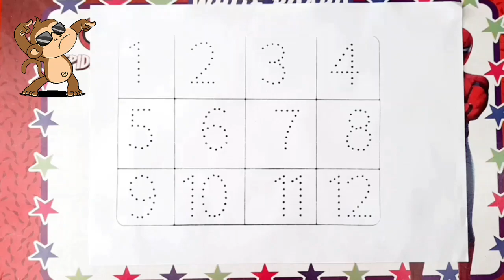123 Numbers | 1234 Number Names | 1 To 20 Numbers Song | 12345 learning for kids | Counting Numbers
123 Numbers | 1234 Number Names | 1 To 20 Numbers Song | 12345 learning for kids | Counting Numbers @kidsmarker4709

Your query

numbers song 1-50 learn
numbers counting objects 1-10
numbers song 1-100 big
numbers song learn
numbers learn colors learn to count
numbers song 1-20 spelling
123 counting
1234 song
12345 number songs
number songs number 1-100
numbers for kid
12345 rhymes
12345 kids songs
123 counting for kids
123 counting song
123 song abc
123 endless numbers coloring